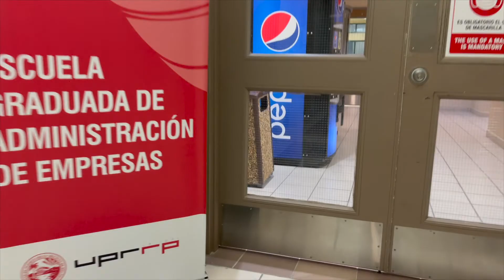Vlogmas 2022 Día 5 | vlogmas en Puerto Rico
Bienvenidos a Vlogmas día 5 🎄❤️✨ Espero que estén disfrutando el contenido. ✨

♡ GRACIAS POR COMPARTIR DE SU TIEMPO CONMIGO♡

⬇️ Dime en los comentarios que quieres saber de mi después de tanto o que contenido quieres ver ahora en Diciembre ⬇️

Para más contenido puedes seguirme en mis otras páginas✨

Tiktoks: @piubynicole @nrosatv @gel.apincel

Equipo:
Cámara: EOS M50
Micrófono: RODE Mic Go
Trípode: JOBY GorillaPod 1k Flexible Mini-Tripod with Ball Head Kit